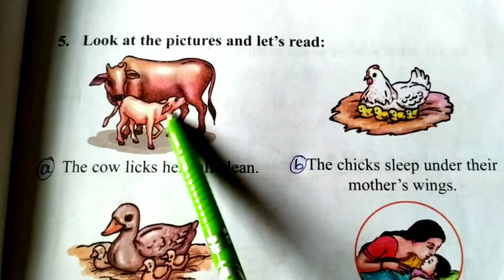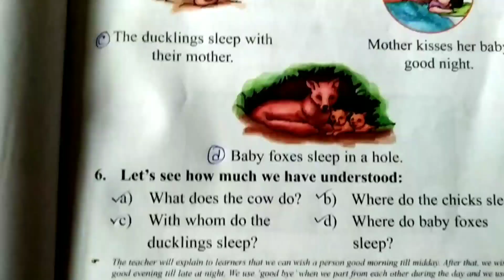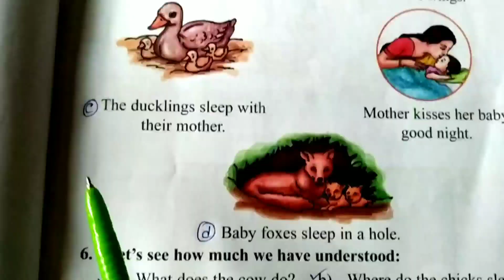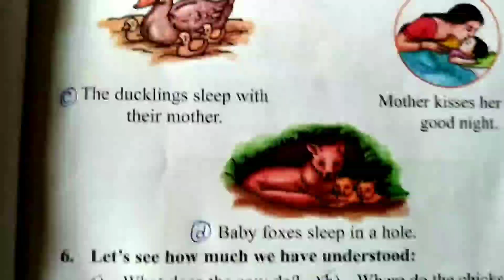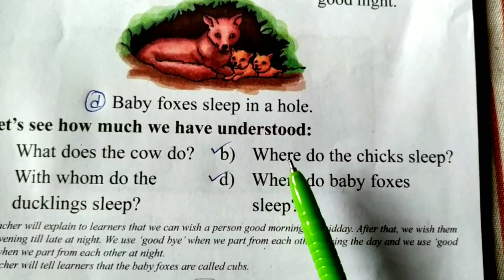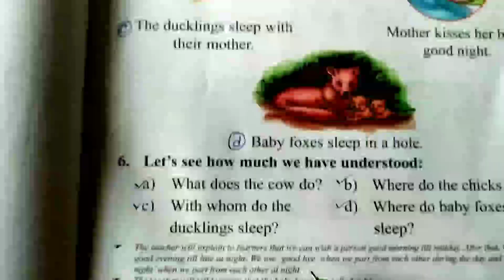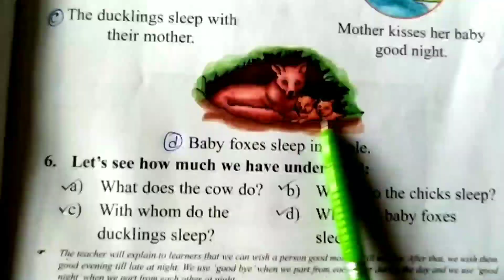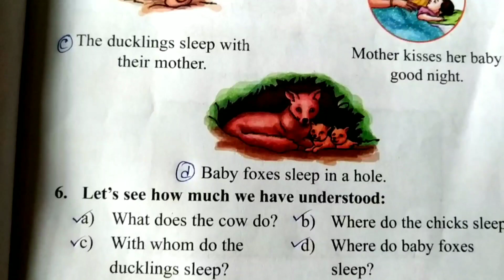Sub- English | Class-3 | Lesson-1 (V-3) | Page No-13 | Video Classes for LP Students during Lockdown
Academic Support Videos for Lower Primary  School Students (Govt. ) During Lock Down Period..

লকডাউনের সময়কালে নিম্ন-প্রাথমিক বিদ্যালয়ের শিক্ষার্থীদের শৈক্ষিক সহায়তার জন্য কিছু বিষয়ের উপর তৈরি করা কিছু ভিডিও ক্লাস..